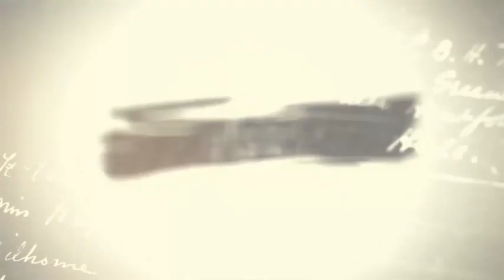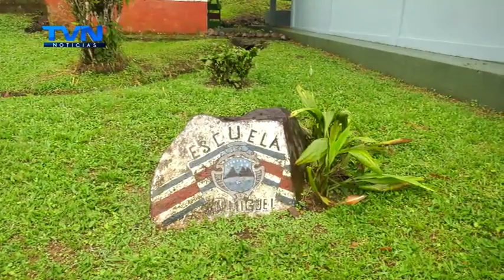HABITANTES DE SAN MIGUEL DE LA TIGRA CAMBIARON EL CAFÉ POR PLANTAS ORNAMENTALES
En la sección Rincones de Mí Tierra de este sábado…, conoceremos como estos pobladores logran duplicarse para exportar su producto estrella.